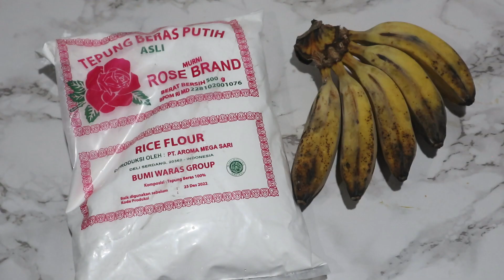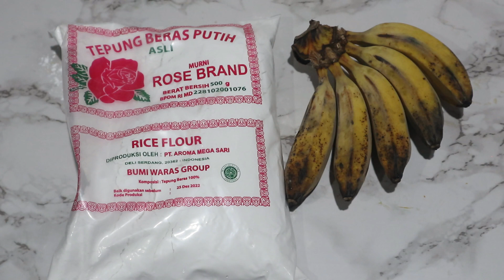GAK NYANGKA BANGET !! OLAHAN PISANG+TEPUNG BERAS BISA SEENAK INI !!